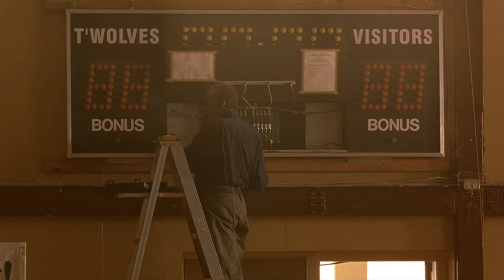I Watched Air Bud For The First Time In 20 Years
Air Bud is one of my favorite childhood movies. But is the movie still amazing to me to this day. Let me take you guys on the journey of Air Bud and try my best to take off the nostalgia glasses while we see if this movie is legendary or if it actually isn't good at all!